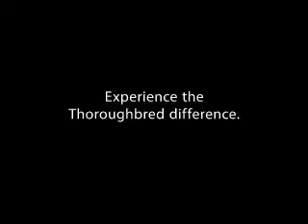2017 Ford F-150 73344 - Kansas City MO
Year: 2017
Make: Ford
Model: F-150
Trim:
Engine: 5.0 liter 8 Cylindercylinder 4WD
Transmission: 6-Speed Automatic
Color:
Mileage: 3
Address:
8501 North Boardwalk Ave
Kansas City, MO 64154
VIN:1FTFX1EF3HKC28843